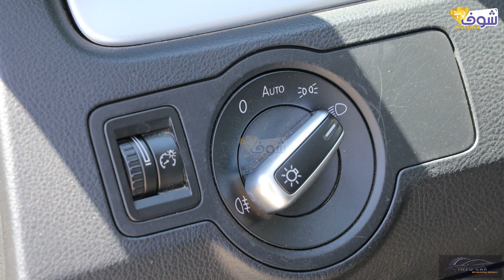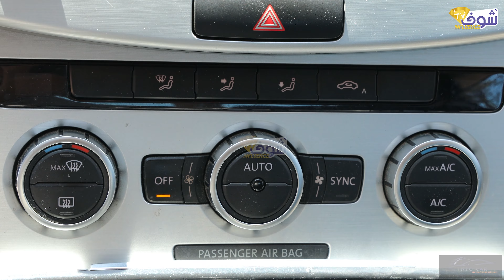الشكل الداخلي ل Volkswagen Passat CC Phase 2